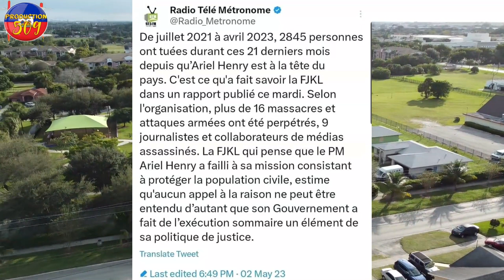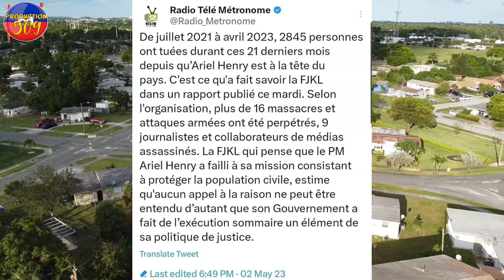BWA Kale Minis Jistis La Pa DAKÒ Yo boule B4ndi yo THEIRIEL THELUS Kase Met Nan Men Jounalis yo